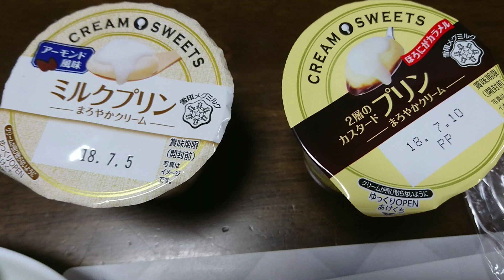ベルおじさんの晩御飯🌃🍴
今日はマクロをたたきにして胡麻油と醤油とわさびで合わせて頂きます！胡麻油とわさび合いますよ！